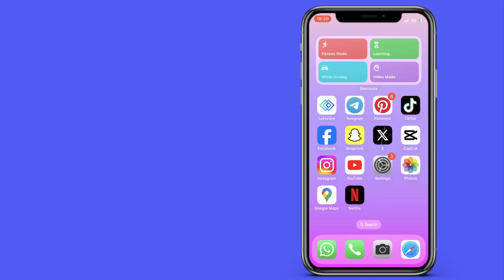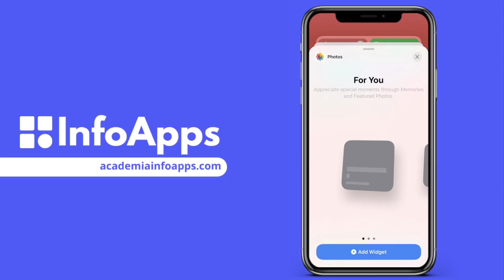Cómo configurar una foto específica como widget en iPhone - Tutorial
Cómo establecer una foto específica como widget en iPhone - Tutorial

Los 3 ajustes que hacen la cámara de tu iPhone profesional